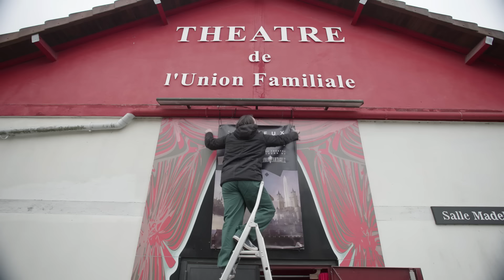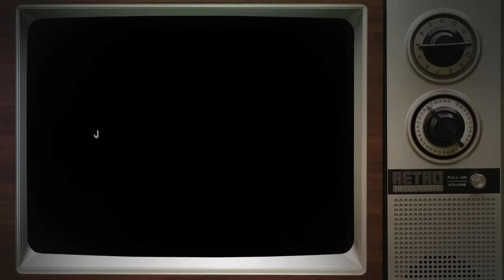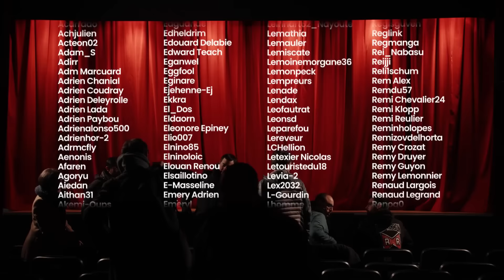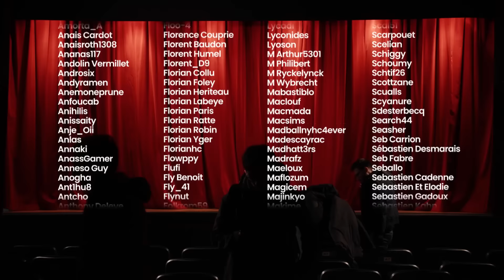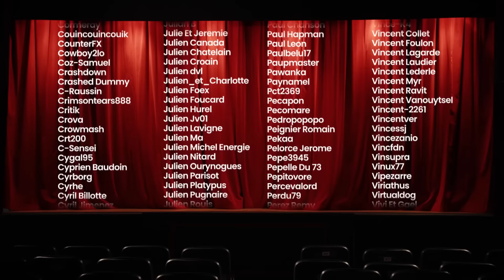Final Fantasy IX - Rétro Découverte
Aujourd'hui Arnaud a eu une idée un peu spéciale. Pour pouvoir présenter ses excuses à Alice, il a monté une pièce de théâtre sur l'univers de son jeu favori : Final Fantasy IX